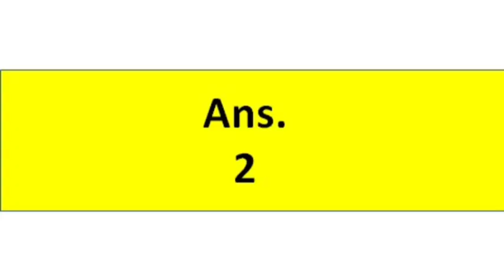For Biology students..Post the answer in comments